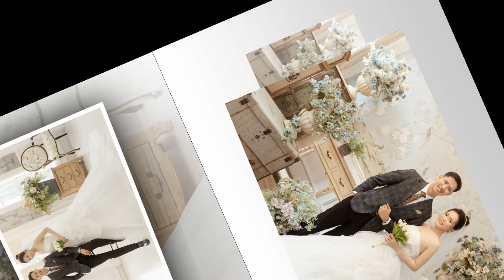Ha & Trung full HD1080